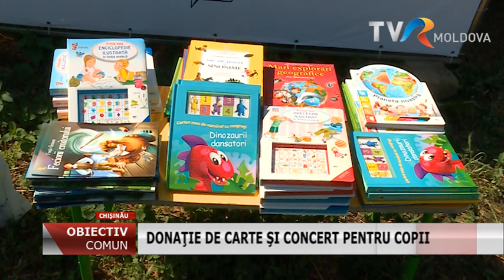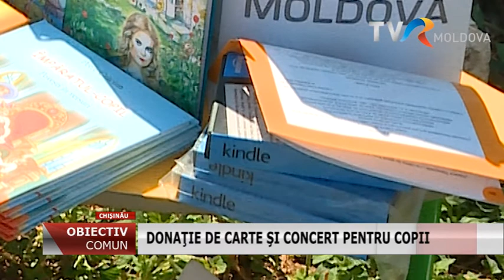Campania "Ai carte - ai parte!", 1 iunie